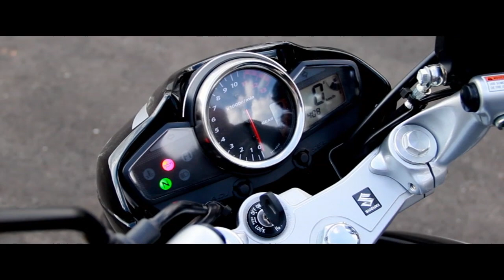Inazuma 250 com Jeskap full 2x1 + Top Speed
Confira a Suzuki Inazuma 250 com o Full 2x1 Jeskap. Ronco maravilhoso.